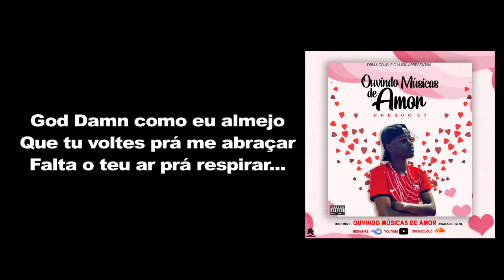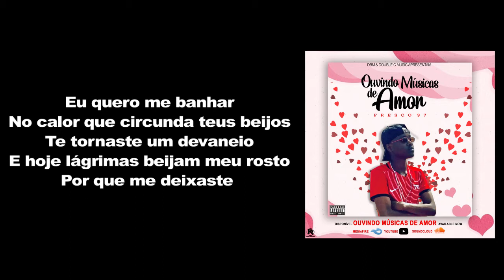Fresco 97 (DBM) - Ouvindo Músicas de Amor (LETRA)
Músico Fresco 97 residente em Benguela, membro do Grupo DBM, disponibiliza a sua recente música no mês de amor, para todos os casais apaixonados.
A Música tem como Titulo, Ouvindo Músicas de Amor
Disponivel em todas plataformas digitais...

DBM
Double C Music
Family Records